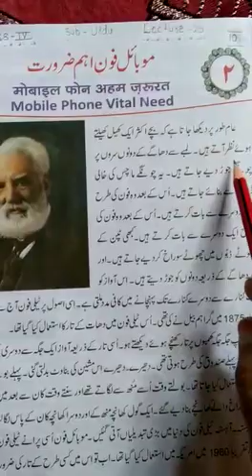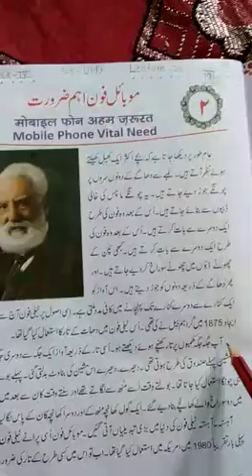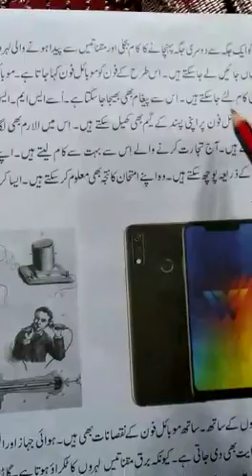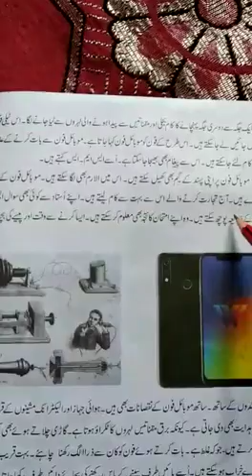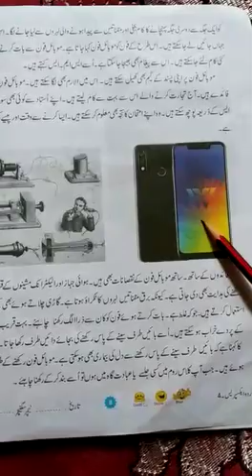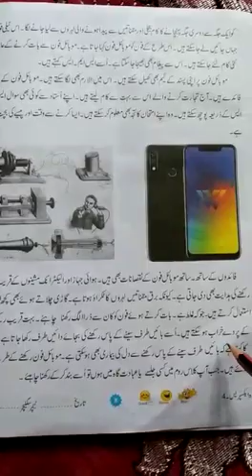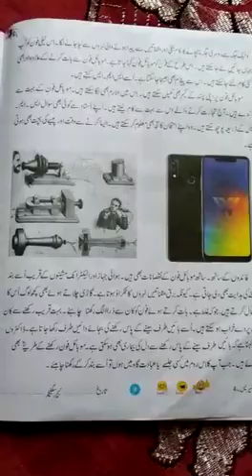Lecture_20_Class 4 ( Urdu )